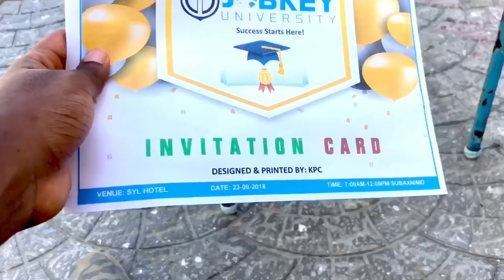Beerta Nabada Kaamirada Qarsoon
hadii oo ku cajabiyo videoka Asxaabtaada la wadaag like neh saar fikirkaaga ka dhiibo hana ilaawin inaad Subscribe aad dhahdo hadii aadan hore u dhihin sida video ya badan aad ula socato